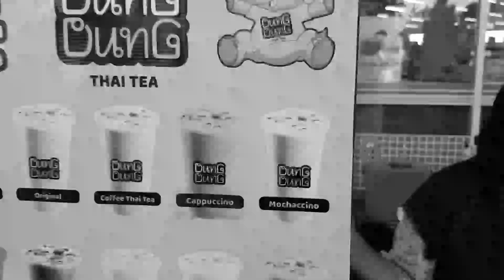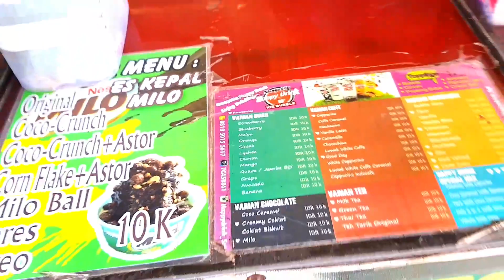TERNYATA... USAHA HAPPY DRINK#OMSET SEGAAR PERBULAN BELASAN JUTA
Video ini diharapkan dapat menginspirasi teman teman yang ingin buka usaha kuliner.. agar terus bersemangat..
Dan sekaligus sebagai promosi untuk teman teman yang membuka usaha..

Salam entrepreneur...